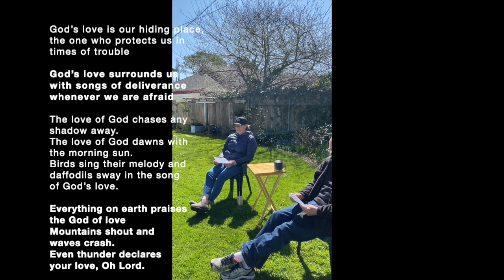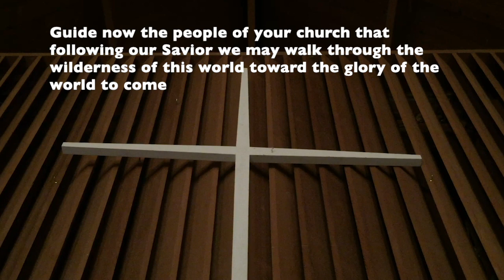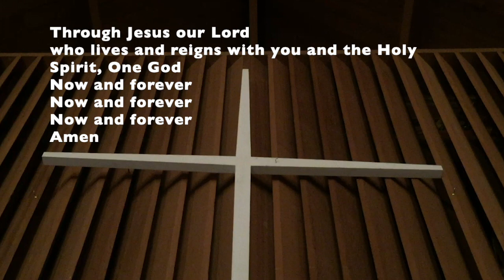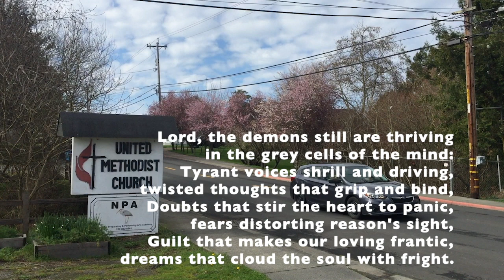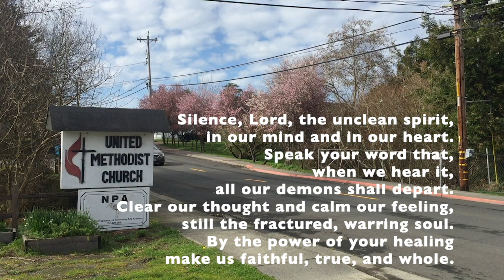Arcata United Methodist Church : March 21, 2021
Ruth